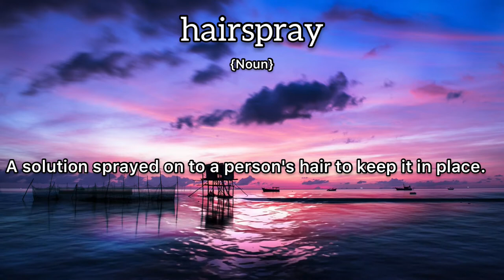Hairspray Meaning : Definition of Hairspray